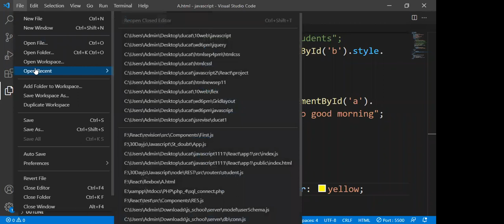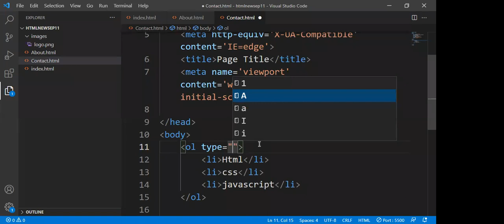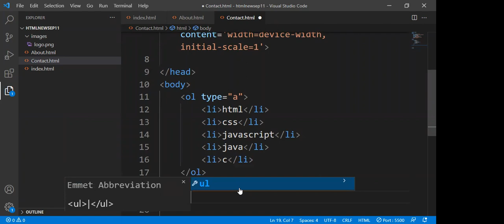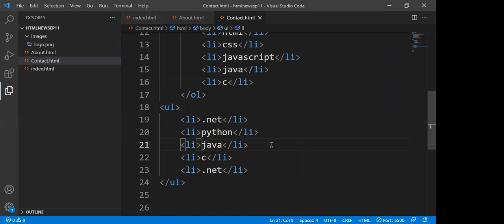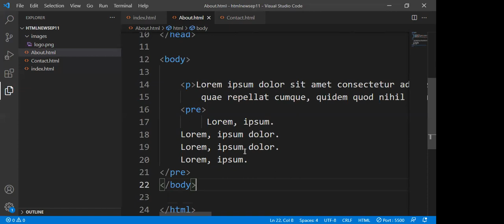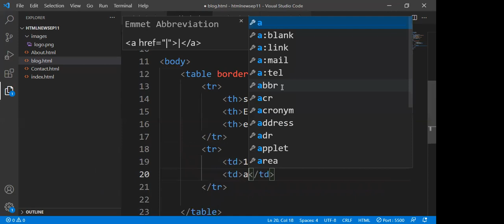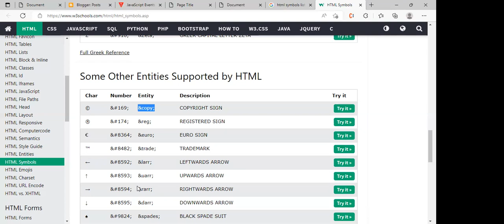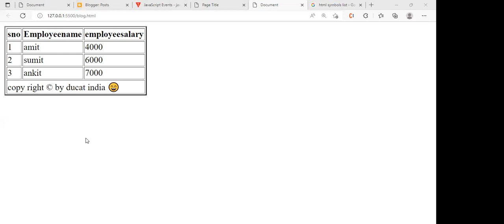2 ORDER-UNORDERED- TABLES IN HTML